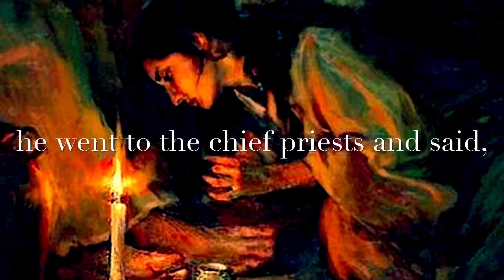Holy Week Devotional Wednesday